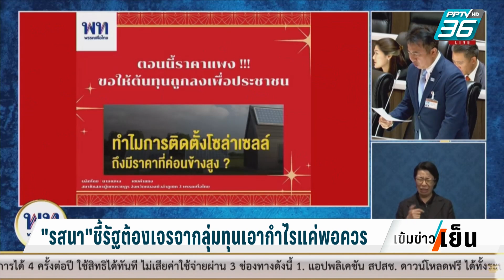“รสนา” ชี้ค่าไฟแพงแก้ได้ถ้ารัฐบาลทำจริง | เข้มข่าวเย็น | 31 ส.ค. 66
ปัญหาเรื่องค่าพลังงานและค่าไฟแพงอดีตสมาชิกวุฒิสภาอย่างรสนา เชื่อว่ารัฐบาลเศรษฐาแก้ได้ถ้าจะทำจริง แต่นายพีระพันธ์ จากพรรครวมไทยสร้างชาติ ซึ่งมีชื่อโผว่า จะนั่งเก้าอี้กระทรวงพลังงานต้องกล้าเจรจากับกลุ่มทุน